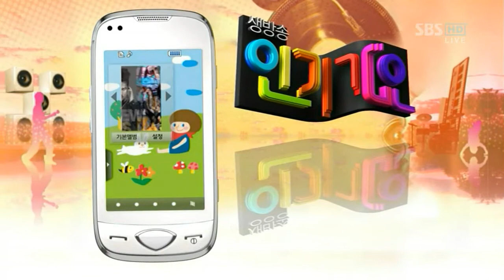[ENG_SUBBED] - 091115 - Yo Seob & Doo Joon Digital Music Charts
Credits to GuiGuiProduction. Just uploading for any BEAST fans out there xD